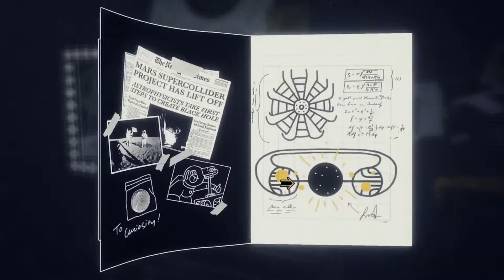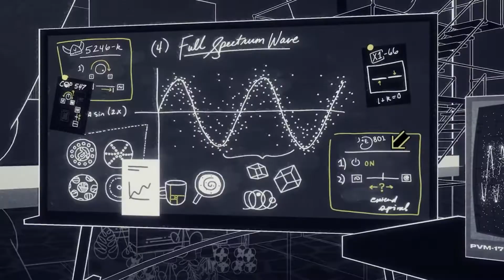DDNet GOTY 2021: Best Visual Direction Award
for plenty more gaming coverage!

It goes without saying that visuals are critical to the video game experience. But so often we are led to believe that it's the most technically brilliant visuals in the AAA-blockbusters that are the "best graphics." We would suggest that art direction is much more important, and the more distinctive and interesting, the better the game's "graphics". That philosophy is what we celebrate in these awards.